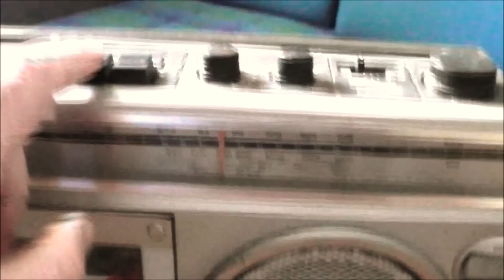Søndags Quiz - Kassetten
På 80-tallet spilte man mye inn på kassett, men hvilket program er spilt inn her? Spiss ørene og se om du husker det. Er du for ung, - så spør en av "de gamle" i huset om hjelp:)